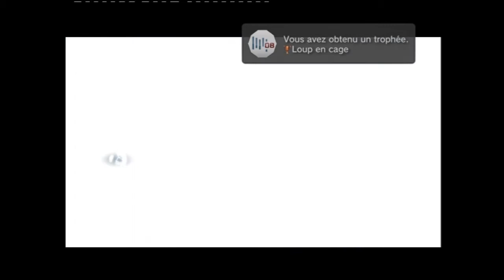AC III partie 17: Retour dans la peau de Desmond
Changement de logiciel (repasser sur Movie Maker donc je peux pas prendre tout l'écran comme se sont de vieux enregistrement) en esperant que sa vous plaise quand meme, bon visionnage :p